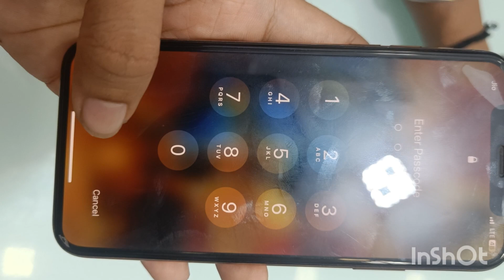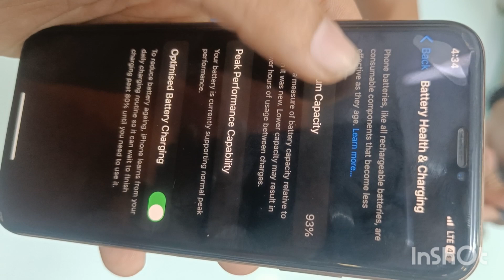iPhone XS 64 gb | available for sale| Battery health 93%| in 13k only